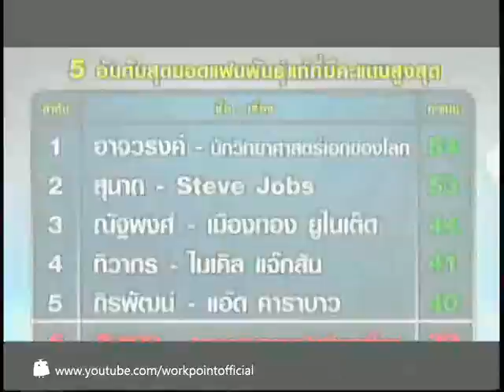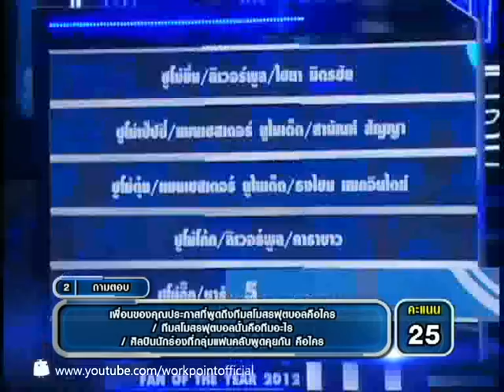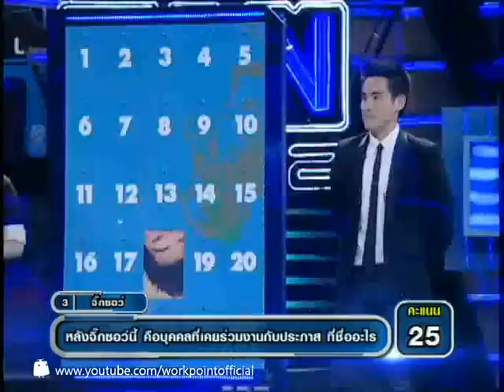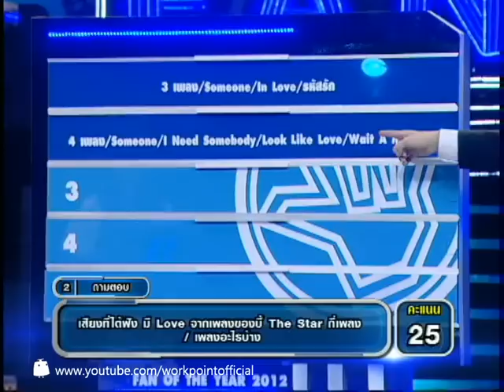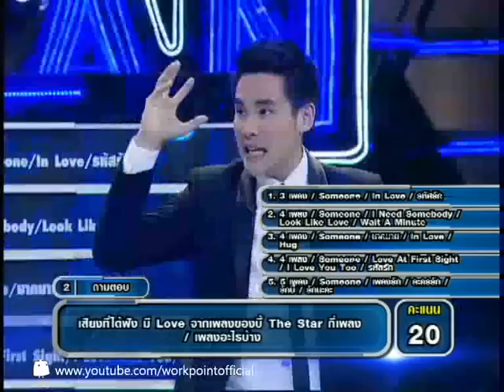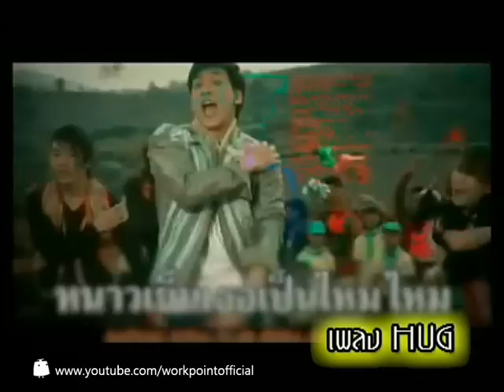แฟนพันธุ์แท้ 2012 28 ธ.ค. 55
พบกับรายการแฟนพันธุ์แท้ 2012 ได้ทาง ททบ.5
ทุกวันศุกร์ ตั้งแต่เวลา 22:30 ถึง 00:00 น.